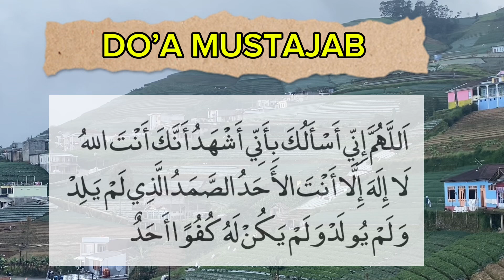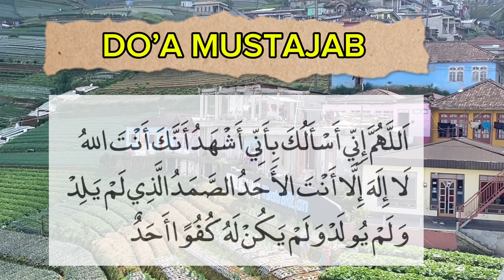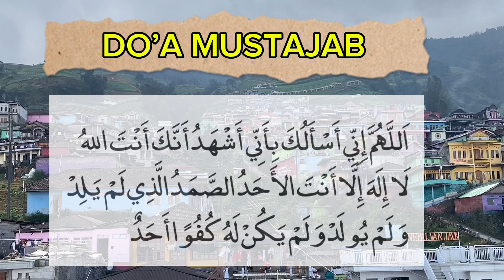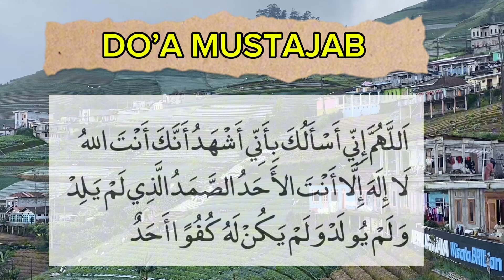Doa mustajab ustad Adi Hidayat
Video ini menjelaskan tentang doa yang cepat dikabulkan Allah SWT okeh ustad Adi Hidayat
Semoga bermanfaat🙏🙏